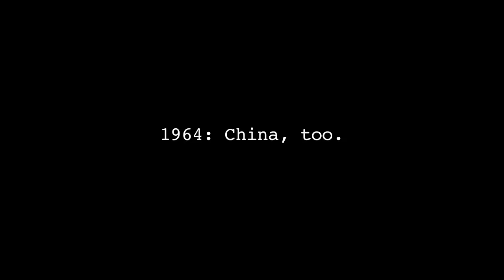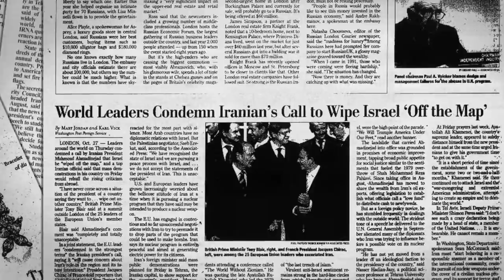Ami Horowitz: The Dark Secret Behind The Iran Deal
Ami Horowitz breaks down the details of Iran's nuclear secrets in the aftermath of America's withdrawal from the Iran Nuclear Deal.